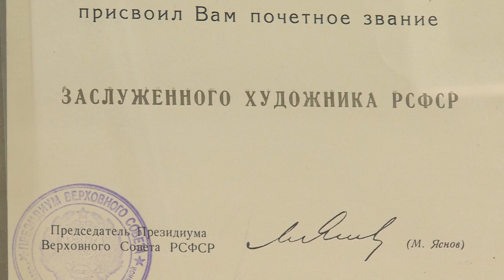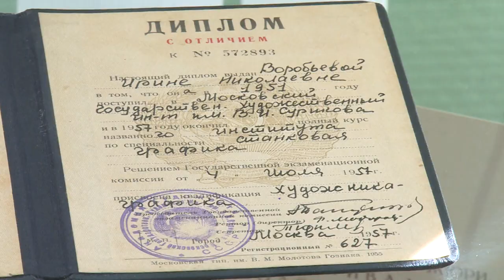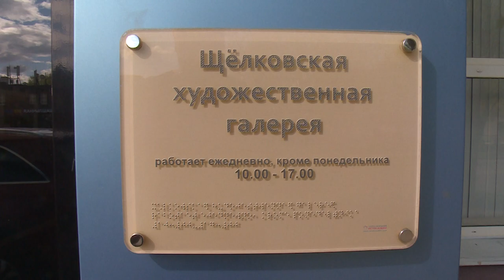В Щёлковской художественной галерее открылась выставка к 90-летию художницы И.Воробьевой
В Щёлковской художественной галерее открылась персональная выставка к 90-летию всесоюзно известного художника-графика Ирины Воробьевой, судьба которой тесна связана с нашим городом. Наряду с узнаваемыми гравюрами, представлены редко экспонируемые работы, написанные на пленэрах в Средней Азии и Индии.